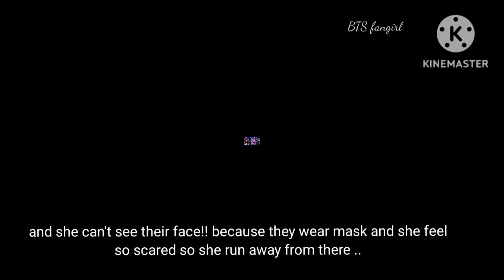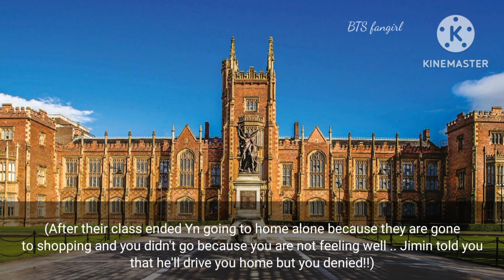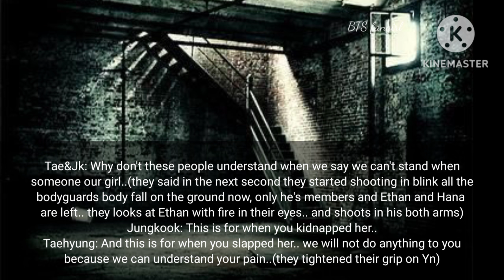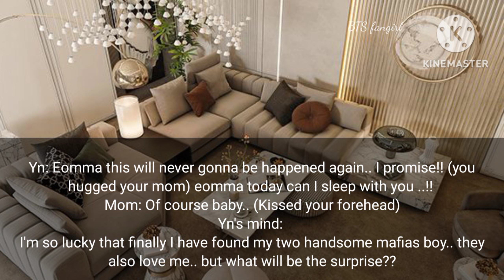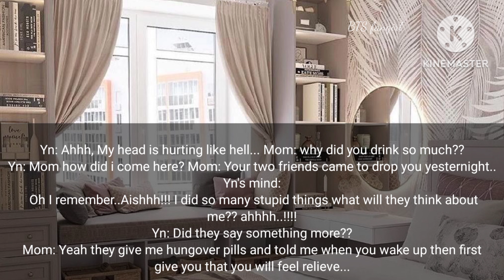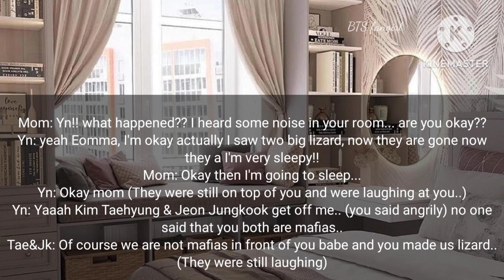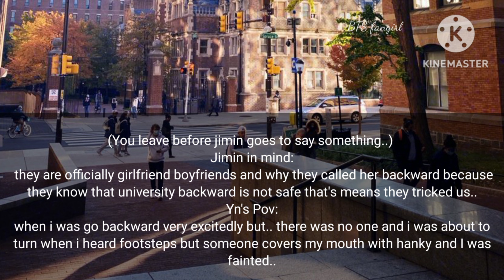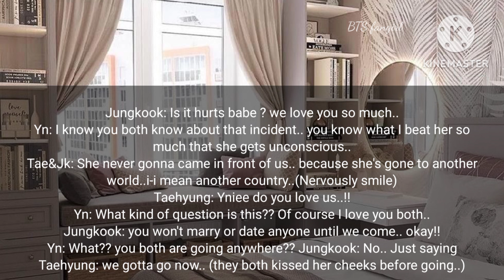#1 •Two mafias Love|| When two dangerous mafias fall in love with same girl..[K.TH & J.JK series]